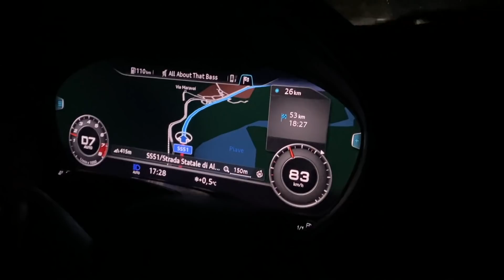DANNO SULL' AUTO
Purtroppo puo' succedere e questa volta e' successo. Non ci voleva e per una serie di situazioni che si sono create, purtroppo e' successo. Prima di commentare, vi chiedo la cortesia di leggere il post che ho pubblicato in modo da poter analizzare con qualche dato in piu' quanto e' successo.